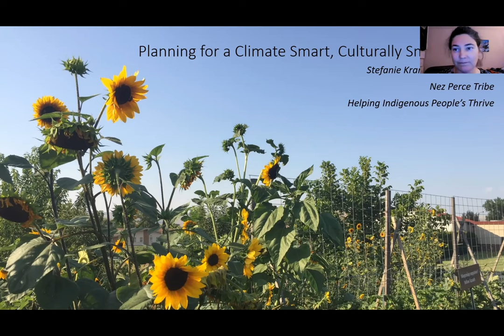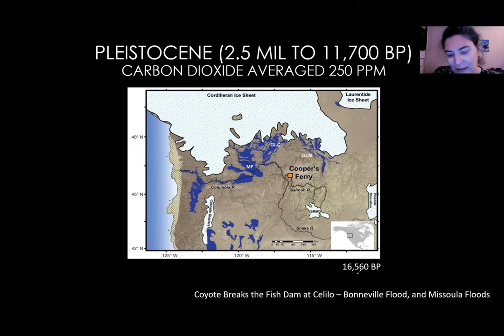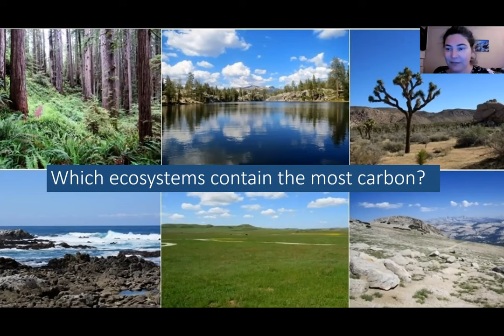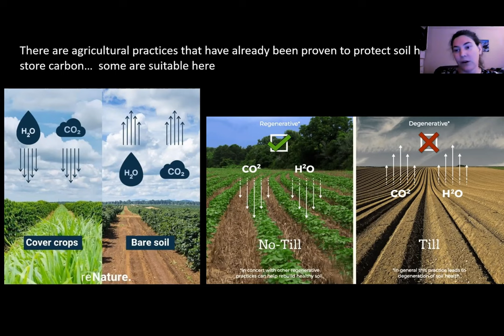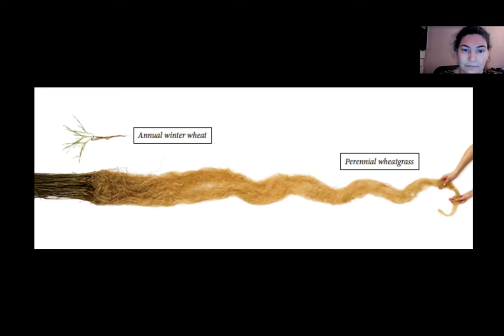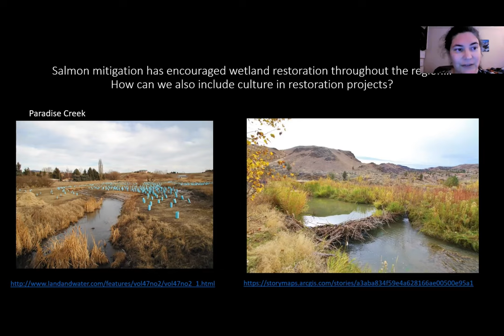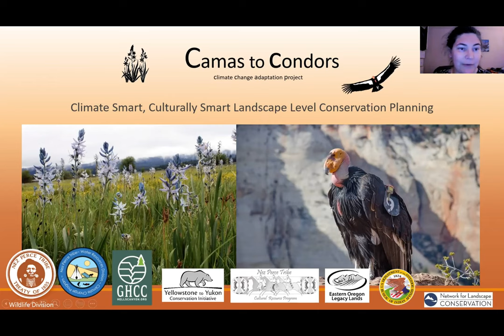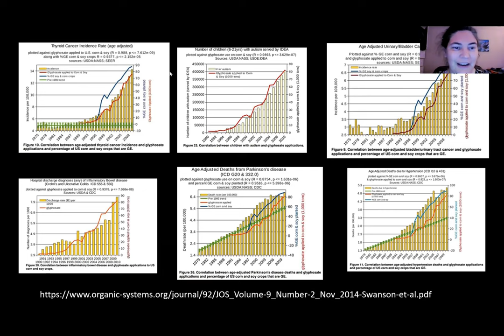Planning for a Climate Smart, Culturally Smart Future by Stefanie Krantz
Stefanie starts at 1:27. She has some very practical ways that YOU can help reduce climate change.

Food sovereignty, sustainability, and biodiversity is central to the health, well-being, and stability of humankind.  In the last 200 years, dramatic changes have occurred globally in food and energy systems, and this has had dramatic impacts on our climate, environment, and health.  We now know that the climate crisis must be addressed very rapidly, and efforts are moving forward globally to curb carbon emissions, and sequester carbon. This crisis is also a chance to change the course of history.

In this talk, planetary health and our well-being, traditional knowledge systems, land management, and ecological well-being will be discussed from a climate smart, culturally smart lens – a framework that was developed by the climate staff at the Nez Perce Tribe to find a way to include cultural survival in climate planning.

Stefanie Krantz
Climate Change Coordinator
HIPT Alliance